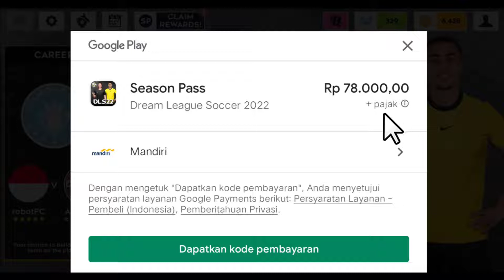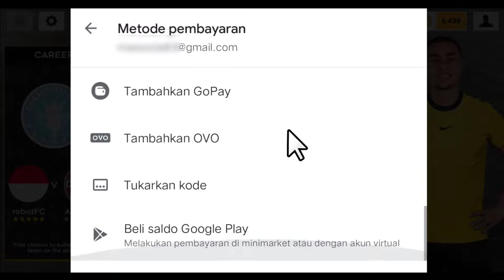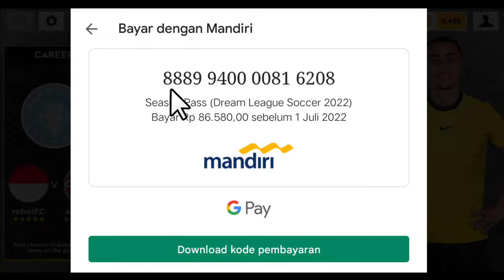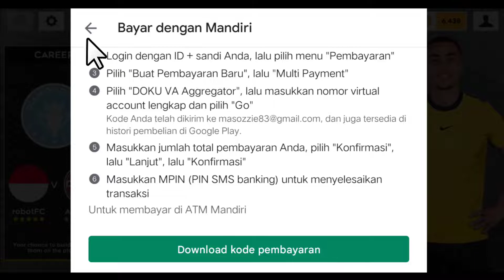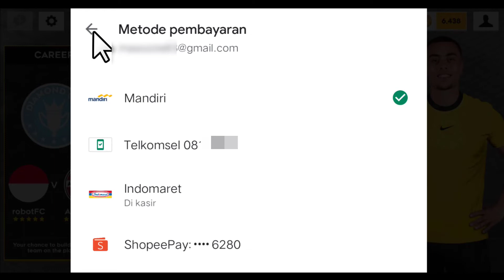⚽ CARA TOP UP DLS 2022 MENGGUNAKAN LIVIN MANDIRI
VIDEO TIPS DAN TRIK DLS 2022

Selain gameplay matsh dls, kami juga berbagi seputar tips dan trik dream league soccer 2022.
Catatan:
Tips dan trik yang saya bagikan adalah versi channel Ozi Game,